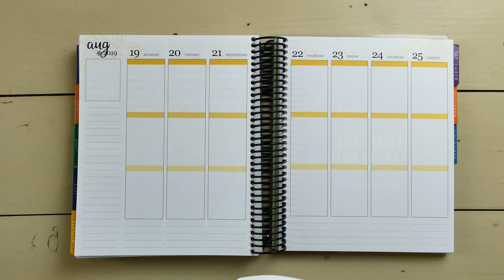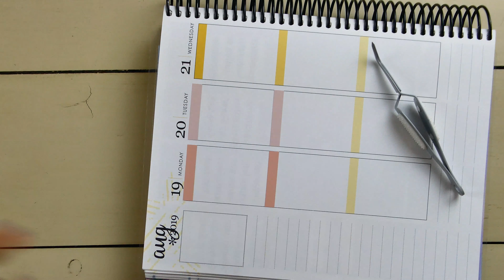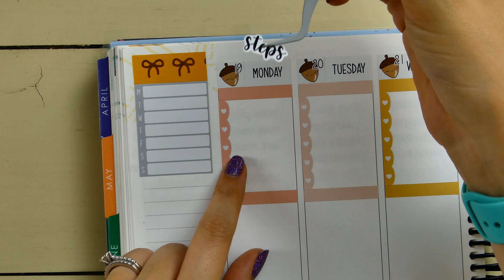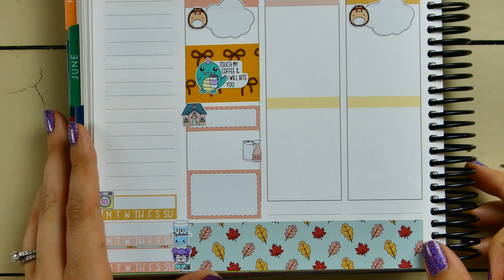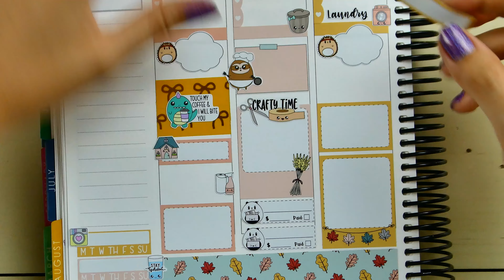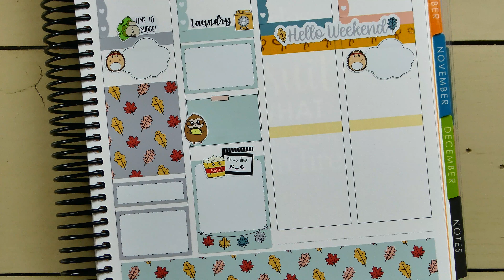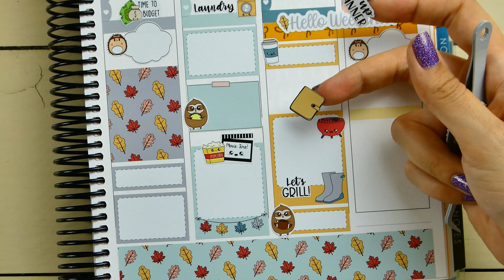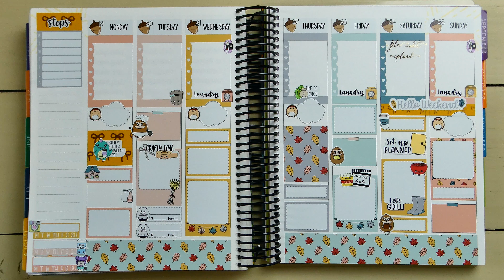Plan With Me: September Monthly Kit (ft. Sweet Kawaii Design)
Hey guys! This week’s Plan With Me is the September Monthly kit from Sweet Kawaii Design! Please let me know if you like this video by giving it a “thumbs up” and commenting below. I post regularly every Saturday or Sunday and then there is usually a bonus video sprinkled in throughout the week!